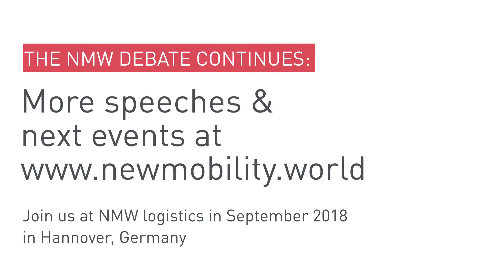New Mobility World 2017 — Peter Rawlinson: Lucid Air and the Future of Luxury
How new human machine interfaces and digitization of vehicles affects the mobility of tomorrow.